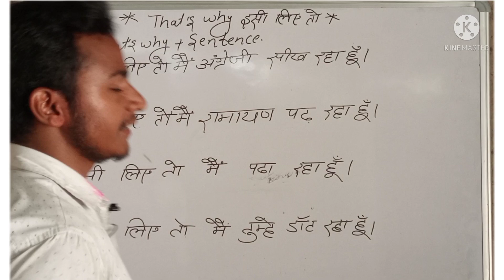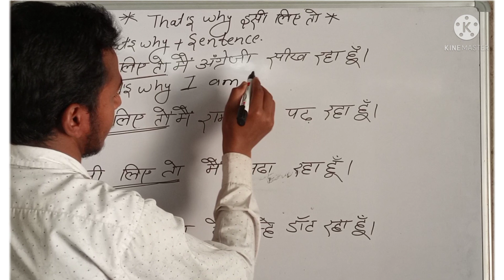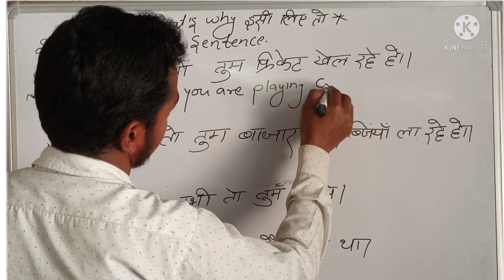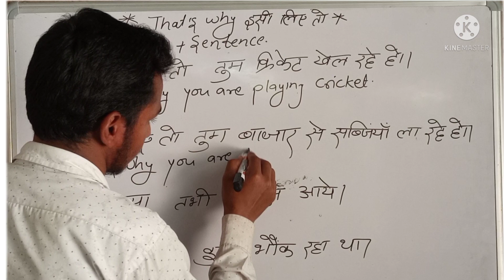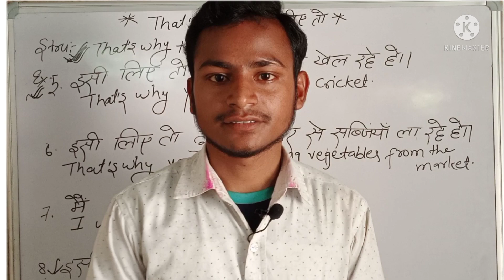Advanced spoken structure!! Use of 'That's why 'By:HARISH CHANDRA SIR